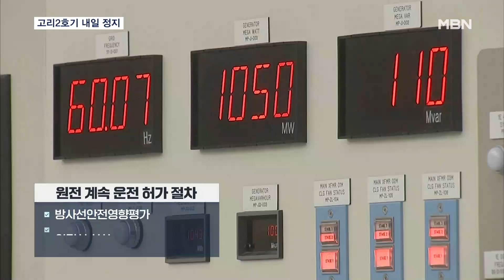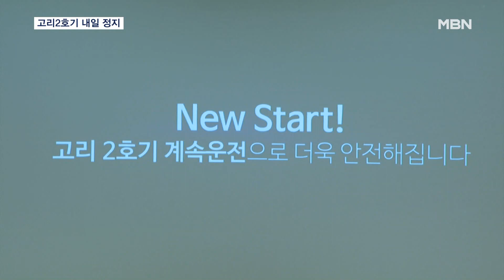전기요금 위기인데…고리2호기 내일 끈다 "25년 재가동" [MBN 뉴스7]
【 앵커멘트 】
  전기요금 인상을 두고 더 이상의 적자는 위험하다는 한국전력과 반발여론을 우려하는 여당 사이의 치열한 논의가 이어지고 있죠.
  이런 와중에 고리원전 2호기가 내일(8일) 운영허가가 끝나 가동을 멈춥니다.
  원전 발전 비중이 줄어드면, 그만큼 LNG나 화력, 신재생 등 다른 발전 비중이 커지면서 전기요금 인상 요인으로 작용하게 됩니다.

【 기자 】
  1983년 운전을 시작한 부산 기장군 고리원전 2호기입니다.

  내일(8일)이면 40년의 운영 허가가 끝나 가동이 중단됩니다.

  원전을계속 운영하려면 안전성 심사와 설비 개선에 3~4년이 소요되는데, 전 정부의 탈 원전 기조로 이를 진행하지 못했기 때문입니다.

▶ 스탠딩 : 배준우 / 기자
- "고리 2호기는 지난해 4월에서야 운영을 지속하기 위한 절차를 신청해 빨라야 25년 6월에나 가동할 수 있을 전망입니다."

  고리 2호기뿐만이 아닙니다.

  고리 3호기와 4호기, 한빛 1호기 등 총 6기의 원전이 운영허가 만료가 임박했지만, 신청 절차가 늦어져 가동 정지될 우려가 큽니다.

  6개 원전의 발전량은 지난해 기준 3만 5,772GWh, 전체 원전 발전량의 20%에 달합니다.

  이를 LNG 발전으로 대체하면 연간 11조 원의 비용이 발생할 것으로 추산돼 전기요금에도 부담입니다.

▶ 인터뷰(☎) : 노동석 / 서울대 원자력정책센터 연구위원
- "6기가 동시에 멈춘다면 전기요금에는 13% 내지 15% 정도의 요금 인상 요인이 발생한다고 할 수 있습니다."

  한국수력원자력은 고리2호기 안전성을 높이기 위해 1천7백억 원을 투입하는 등 추가 설비투자를 거쳐 2025년 재가동에 나설 방침입니다.

  MBN뉴스 배준우입니다.

  영상취재 : 전범수 기자